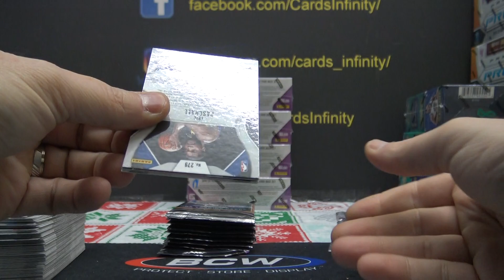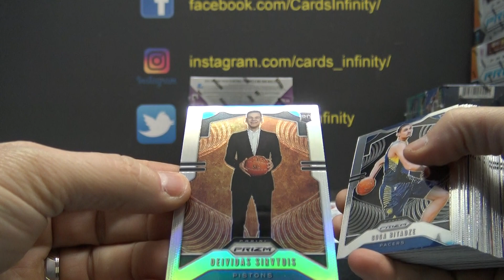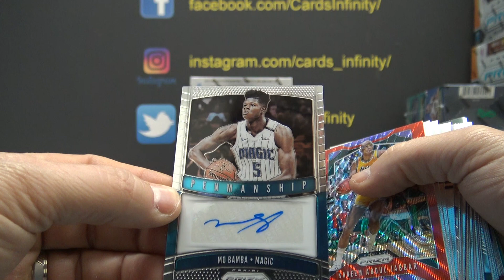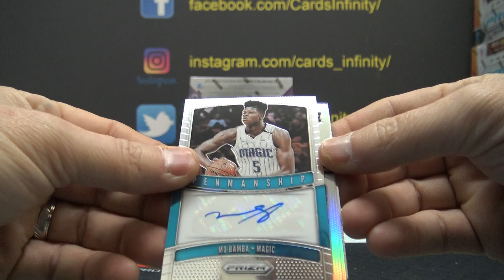Ben's 2019/20 Panini Prizm NBA Basketball Retail Box Break